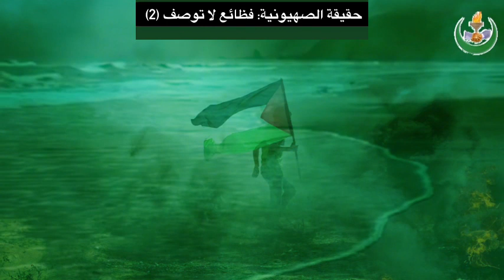حقيقة الصهيونية: فظائع لا توصف (2)